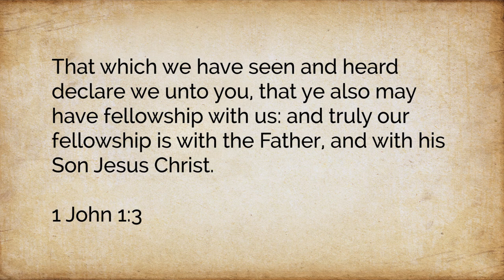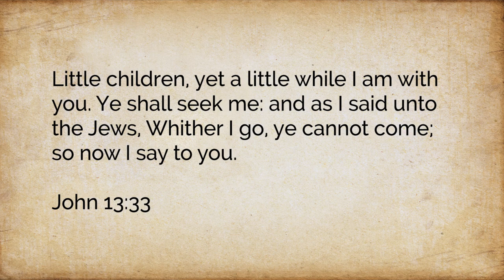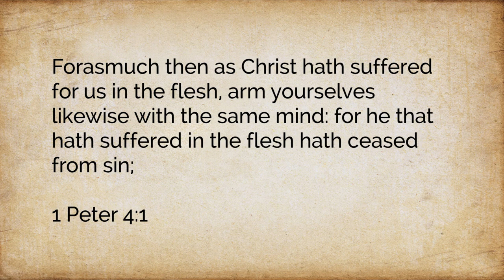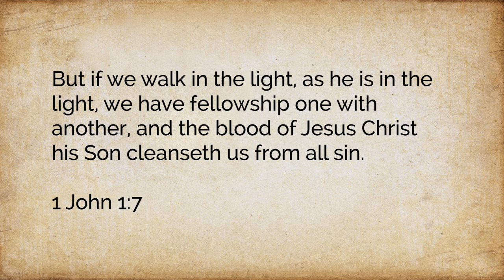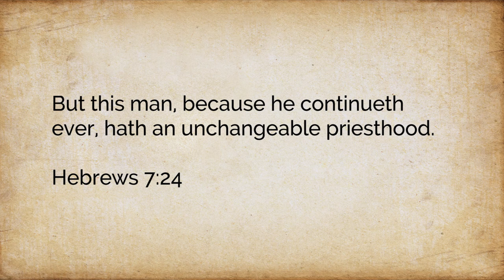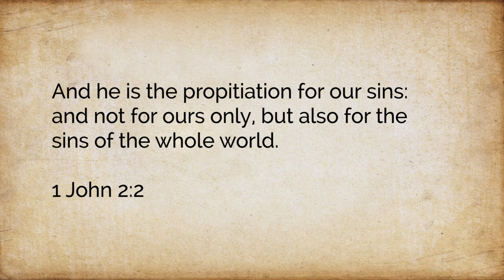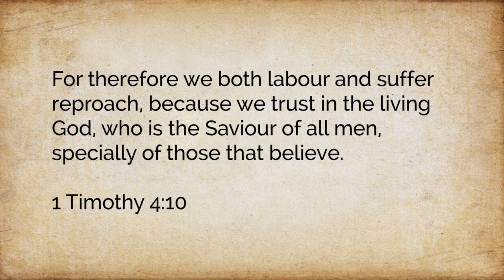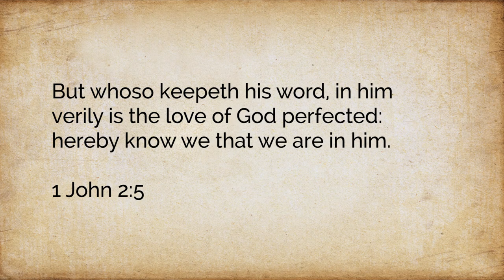1 John 2:1-6 - The Path To Knowing Christ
In this series Pastor Cucuzza takes us through the book of 1 John.